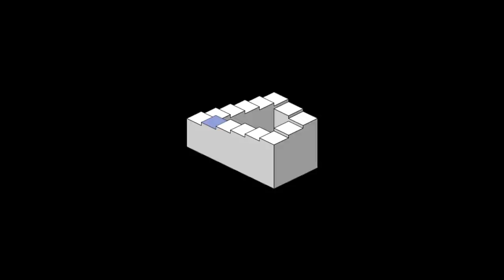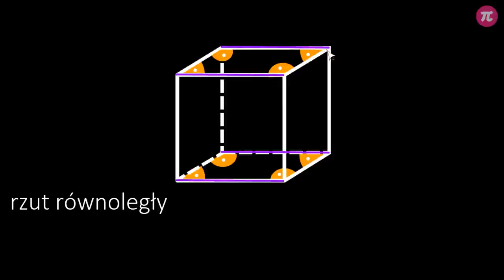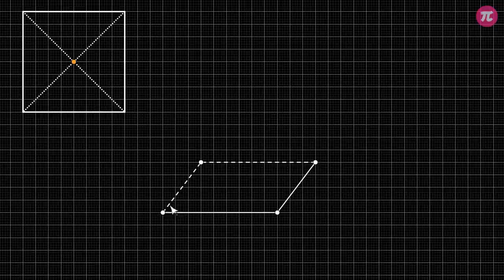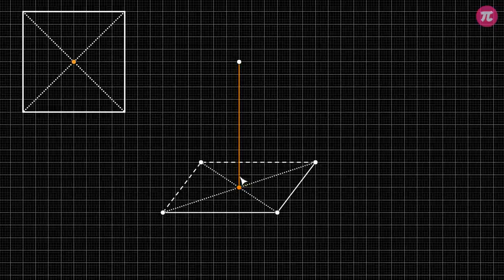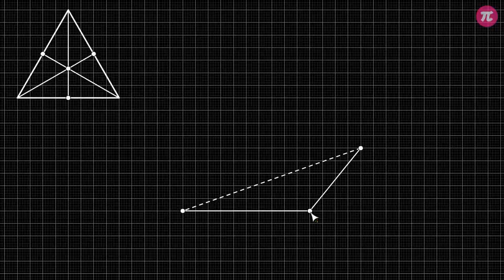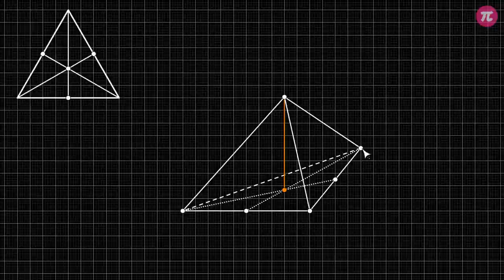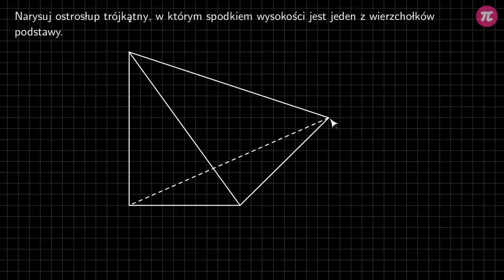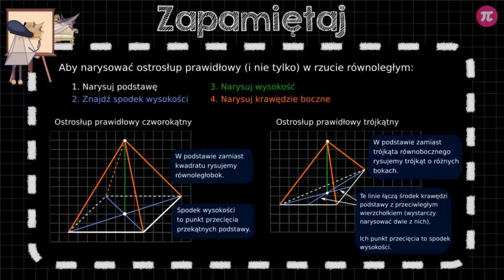Rysowanie ostrosłupów #3 [ Ostrosłupy ]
Z tej wideolekcji dowiesz się:
  - czym jest rzut równoległy,
  - jak rysować ostrosłupy prawidłowe czworokątne,
  - jak rysować ostrosłupy prawidłowe trójkątne,
  - jak rysować ostrosłupy prawidłowe sześciokątne,
  - jak rysować dowolne ostrosłupy.

PLAYLISTA
Ta wideolekcja jest częścią playlisty [ Ostrosłupy ]:
Ta playlista dotyczy ostrosłupów. Dowiesz się z niej czym są ostrosłupy, jak je opisywać oraz nazywać. Nauczysz się jak obliczać ich objętość i jak rysować dowolne ostrosłupy. Poznasz sposoby na rysowanie ich siatek oraz na wyznaczanie pola powierzchni. Dowiesz się też, jak obliczać odcinki w ostrosłupach korzystając z twierdzenia Pitagorasa.

Tutor: Damian Artyszak
Konsultacja: Zofia Wiśniewska
Grafika podsumowania: Valeriia Malyk
Materiały: Agnieszka Opalińska, Valeriia Malyk
Redakcja: Małgorzata Załoga